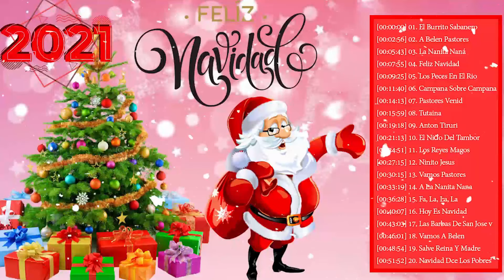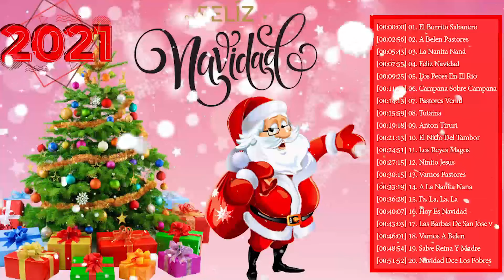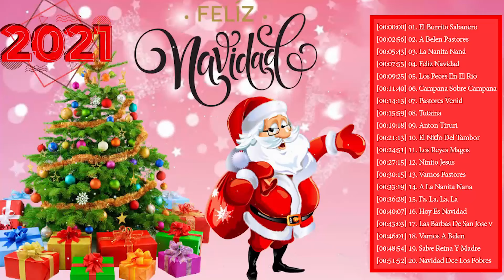Música de navidad relajante❄️Música Navideña❄️Noche de Paz, A Belen Pastores, Anton Tiruri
[00:00:00] 01. El Burrito Sabanero
[00:02:56] 02. A Belen Pastores
[00:05:43] 03. La Nanita Naná
[00:07:55] 04. Feliz Navidad
[00:09:25] 05. Los Peces En El Rio
[00:11:40] 06. Campana Sobre Campana
[00:14:13] 07. Pastores Venid
[00:15:59] 08. Tutaina
[00:19:18] 09. Anton Tiruri
[00:21:13] 10. El Niđo Del Tambor
[00:24:51] 11. Los Reyes Magos
[00:27:15] 12. Ninito Jesus
[00:30:15] 13. Vamos Pastores
[00:33:19] 14. A La Nanita Nana
[00:36:28] 15. Fa, La, La, La
[00:40:07] 16. Hoy Es Navidad
[00:43:03] 17. Las Barbas De San Jose
[00:46:01] 18. Vamos A Belen
[00:48:54] 19. Salve Reina Y Madre
[00:51:52] 20. Navidad Dce Los Pobres